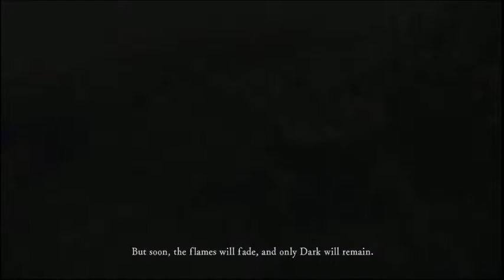DarkSouls Remastered Episode 1 - Prepare To Die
Notstalgic Gamer - Jordan
Nostalgic Gamer - Gavin

We are NotStalgia Gaming, we all love playing video games but unfortunately not everyone can play every game, so that's what we are here to fix whether you're that nostalgic gamer or not (get it?) playing games is fun especially with some friends.

Have you played this game before? Great! Come see what its like through a first timers eyes. Have you never played this game before? Fantastic! come watch along side the NotStalgic Gamer experiencing it for the first time with some advanced tips and fun facts from the Nostalgic gamer.